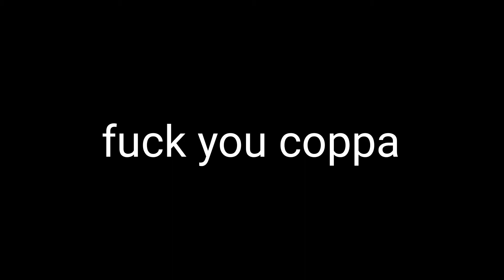Ackleyattck1127 Vs Zombies: Percy (Reupload)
You picked Percy will you be alive or DIE